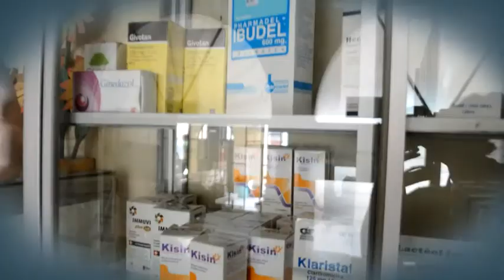LA ALERGIA A LA PROTEINA DE LA LECHE DE VACA X EL DR GERSON RAMÍREZ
Segmento del programa Televisivo Salud Tv.
Producido por Academia de computación InfornetPC
 y Producciones DYART Malacatán S.M.
Con la participación de especialistas
 médicos de Malacatán.